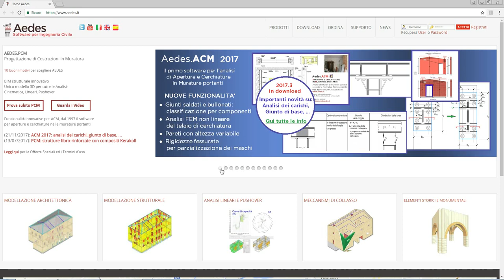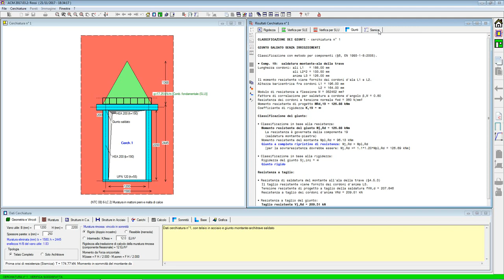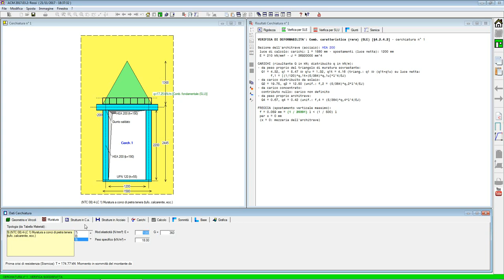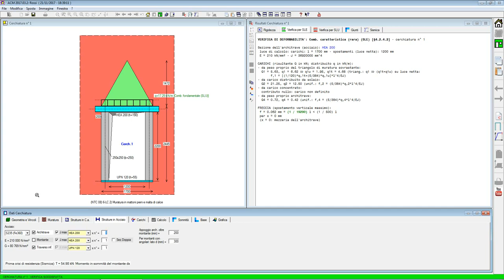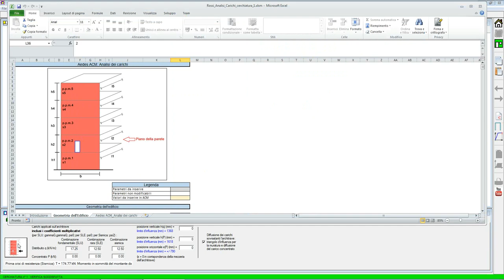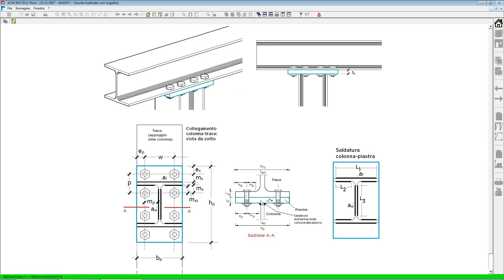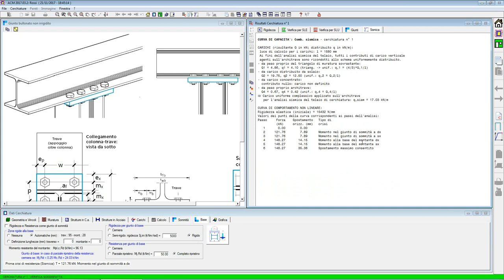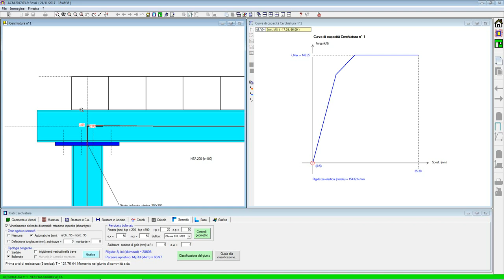Acm2017 01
Presentazione del software ACM (1/3). Dati generali, dati cerchiature, risultati analisi cerchiature